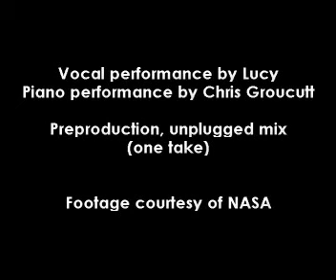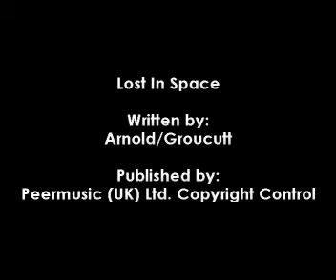Lost In Space - Kinetic (Unplugged) Vocals by Lucy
There are very few projects that give you goosebumps, but this was one of them. We caught the tail end of the dance trance era in 2003, which was a pity, but this unplugged mix just shows what a fabulous song this is. It was a co-write with a very good friend of mine Chris Groucutt, and we put everything into this track. Please do listen to The System remix in my list of videos, but for a real treat, enjoy this. The footage is courtesy of NASA and is here purely as a visual, we didn't do an official video for the track at all.